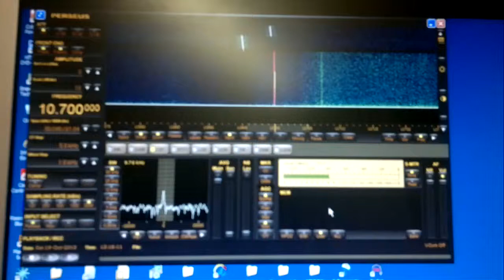CW 10 Hz s 19102013116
Effetto Doppler su portante non modulata con drift 10 Hz/s - Demodulazione CW (BFO)